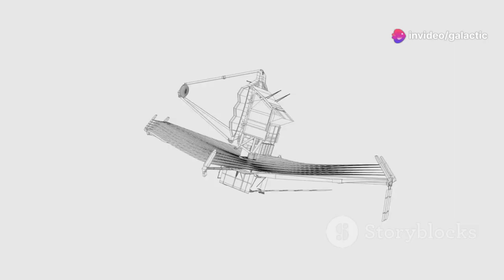NASA Admits This James Webb Telescope Image Might Destroy Everything We Believe About the Universe!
NASA has revealed a James Webb Space Telescope image that could upend our fundamental understanding of the universe. This groundbreaking discovery challenges long-held beliefs about cosmic origins, galaxy formation, and the age of the universe. The image unveils phenomena that defy established scientific models, sparking debates among experts. As the implications unfold, the scientific community faces a pivotal moment in rethinking the principles of astrophysics. The Webb Telescope continues to reshape our perception of the cosmos with every revelation.